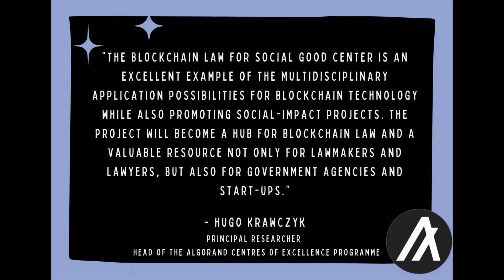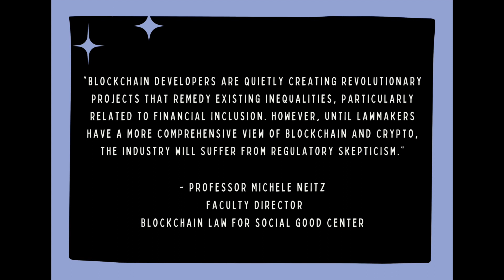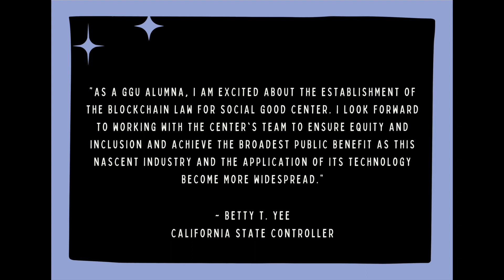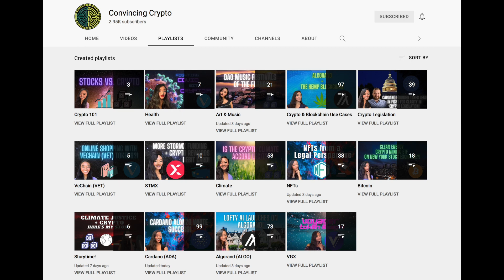Why This is Huge for ALGO Adoption & Blockchain Policy! Algorand + Golden Gate University Law School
The Algorand Foundation is teaming up with Golden Gate University School of Law to create the Blockchain Law for Social Good Center. Gianna explains why this is a huge milestone for Algorand, blockchain education, and policy!